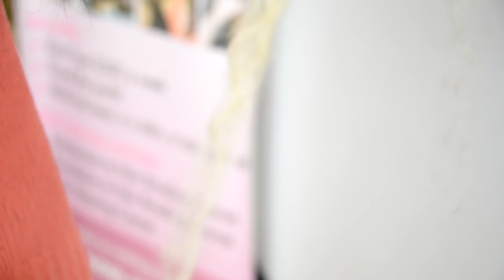Bohemian box braids with platinum blonde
This short tutorial shows the bohemian box braids with platinum blonde extensions. We have used the training head as we usually would in our classes when training our students to replicate the classroom experience as much as possible.